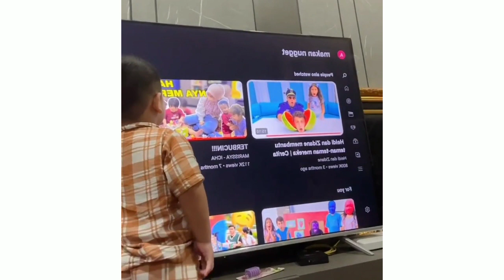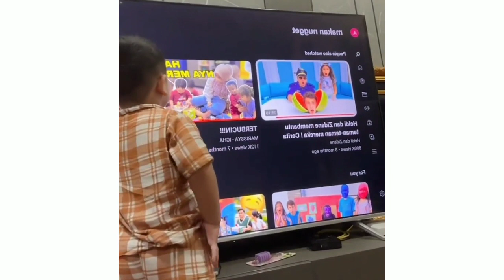Ngakak, Gala Sky Gak Rela Fuji Liburan ke Bali, Gak Mau Salim ke Fuji